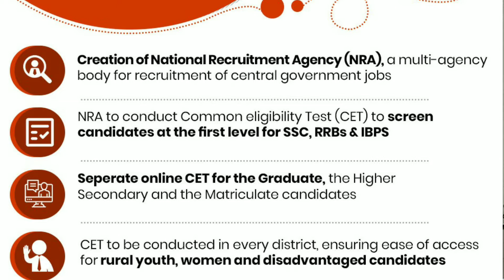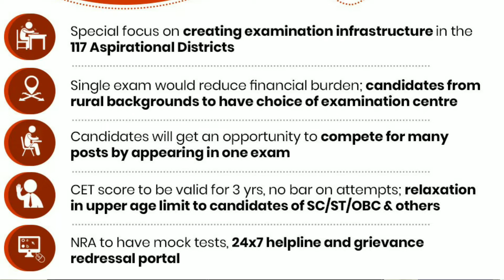National Recruitment Agency NRA | One exam for all Government Jobs | No SSC, No RRB, No IBPS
National Recruitment Agency will streamline the hiring process by conducting a common eligibility test.It will replace all the first level tests for all the Non-gazetted posts conducted by different exam testing agencies namely Staff Selection Commission (SSC), the Railway Recruitment Board (RRB) and the Institute of Banking Personnel Selection (IBPS) for the recruitment to Group B and C non-gazetted posts.

The marks obtained by the candidates will be valid for a period of three year with no maximum limit to the number of attempts by a candidate.